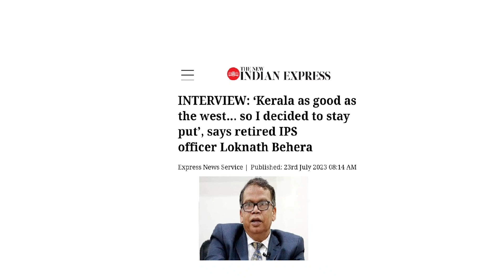Kerala's 'Cow'enant of Love | Joe-metric View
When a family in Thodupuzha, Kerala lost 13 of its 22 cattle and was utterly devastated, help poured in from all over. From film stars to the state government and a billionaire businessman in Abu Dhabi to an entrance coaching centre stepped in to help.

Perhaps this is a signature quality of Keralites -- one of empathy for fellow human beings. As Mahatma Gandhi said, where there is love there is life.